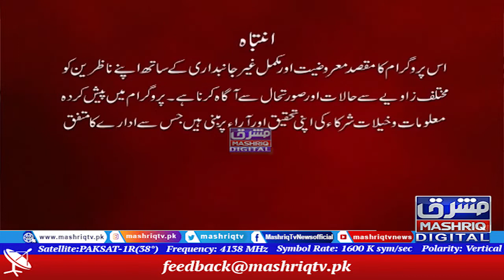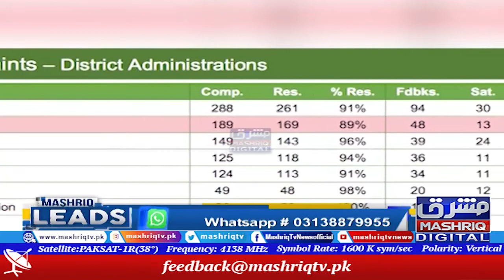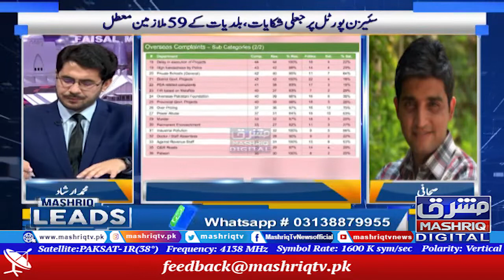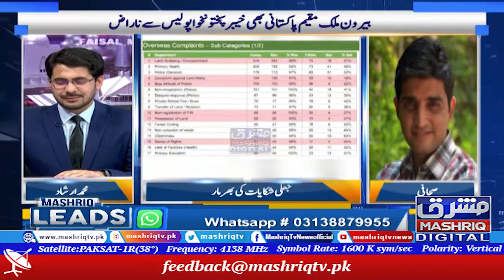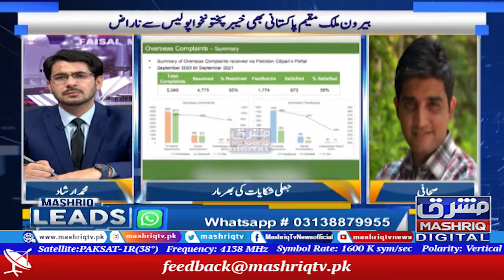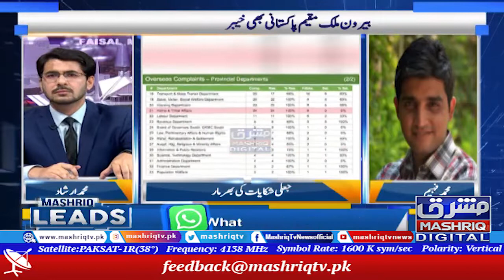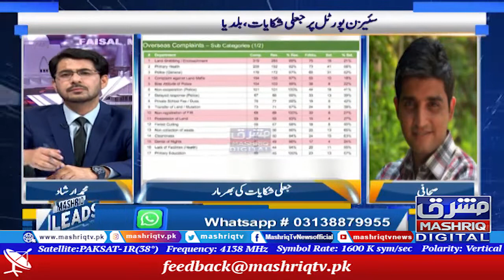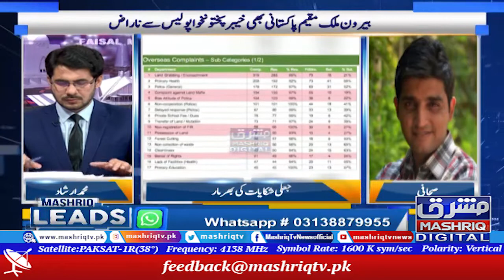Mashriq Leads | 13th-October-2021 | Mashriq TV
Mashriq Leads is a current affairs program on Mashriq TV in Pashto language. It onairs Monday to Thursday at 07 pm. This program is hosted by muhammad irshad